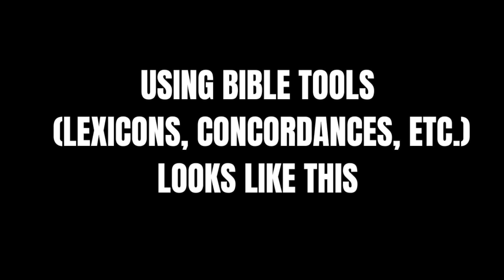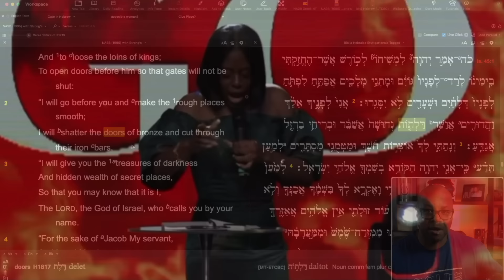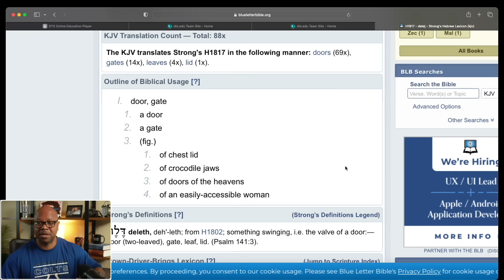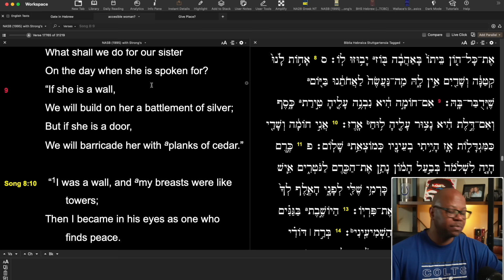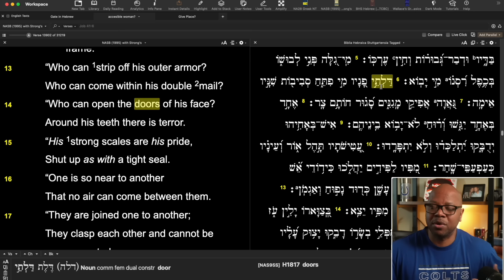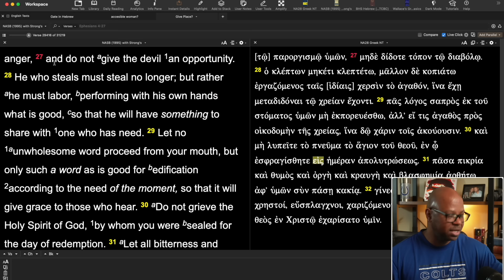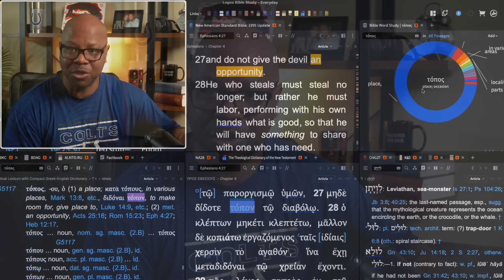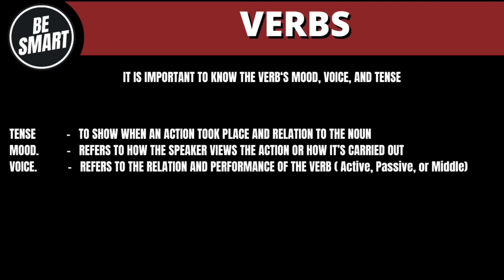Bible study the Wrong way?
How to use Bible study tools?